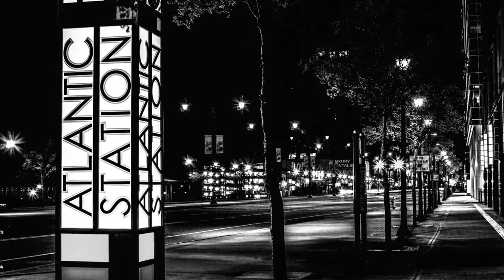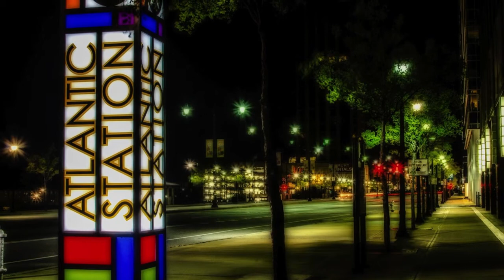ARTBYHANK Fine Art Photography EXHIBIT JUNE 8, 2013 2-5pm @ All Photos copyrighted by Henry Jennings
The correct exhibit day is June 8th not the 6th as the video says.

ARTBYHANK Fine Art Photography EXHIBIT JUNE 8, 2013 2-5pm @ All Photos copyrighted by Henry Jennings.  Music By Lonnie Liston Smith, Roy Ayers, Angela Bofill and Supertangox.

Enjoy this compilation of photographs taken by ARTBYHANK aka Henry "Hank" Jennings as he travels around the world.  These shots represent "A Journey Expanding the Mind on a Mystic Voyage".  Please visit the ARTBYHANK Fine Art Photography Exhibit in Atlanta on Saturday June 8, 2013 from 2-5pm. blog.artbyhank.com